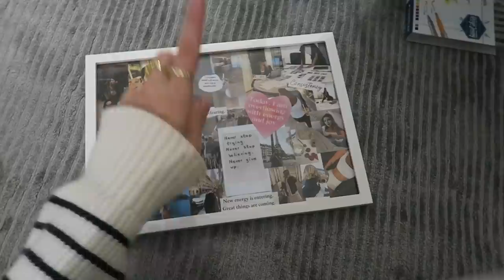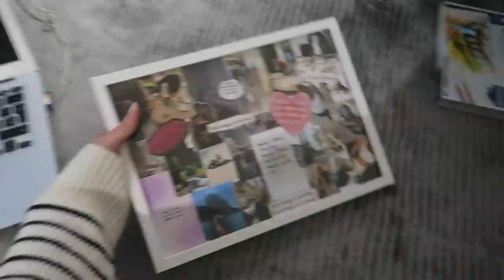FØRSTE VLOG I 2023 | visionboard, hygge med sof & mere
heyy alle, så fik jeg filmet min første vlog i 2023! håber i vil nyde den♡

vi ses!♡